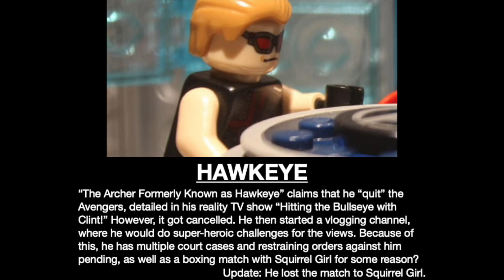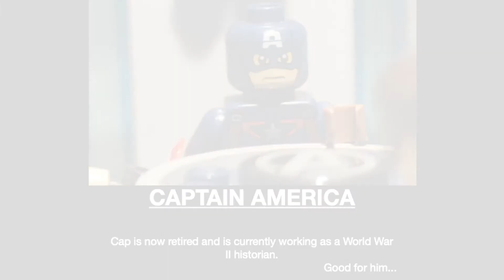LEGO Avengers Prank Spider-Man!!!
HAPPY THANKSGIVING!!! Thank you to all who've been sticking around and going through these adventures and stories I tell! Just you wait. There's much more on the way!
The Avengers love to pull pranks on one another, especially on the new guys! Now that Spider-Man is the newest Avenger on the team, it's time for a little initiation...

KEEP DREAMING // KEEP BELIEVING!!!